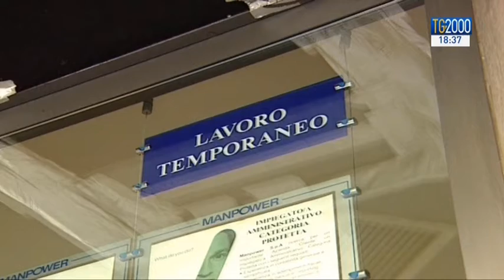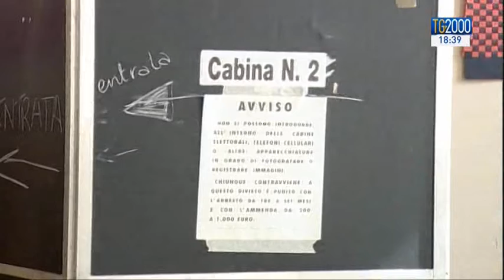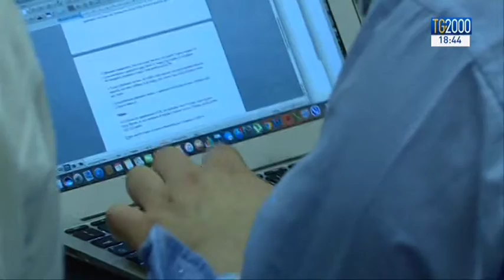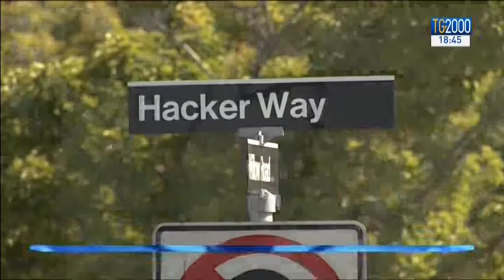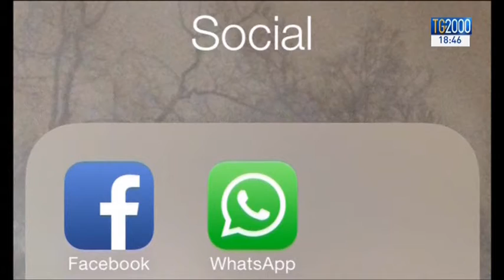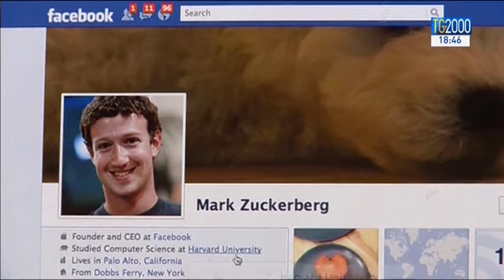Tg2000 del 18 maggio 2017 - Edizione delle 18.30